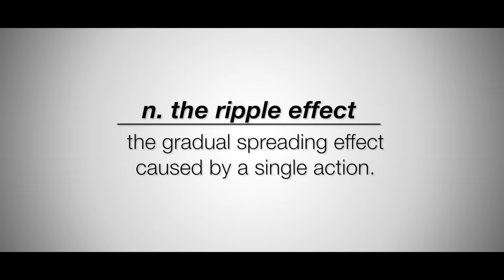Action Oldham Fund Advert - 'A Ripple of Change'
Want to start a ripple of change? Give locally by texting OLDH13 with £3, £5, or £10 to 70070 or go - "Thank you!"

The Action Oldham Fund is a Charitable Fund that supports local good causes with grants, so they can make a difference to local lives. Currently on average  £8 in every £10 an Oldhamer gives to charity goes to a national of overseas charity.  Whilst this is valuable, we aim to encourage more local giving so that the group  our friends, relatives, neighbours benefit from are supported to improve people lives.  Whether an older people's luncheon club, a local cancer support centre,  or , activities for people with disabilities, your money can make a real difference to the lives of Oldham residents. Here is an examples of recent projects we've funded:

Chadderton Park Cerebral Palsy Project.  The only project in the North West to give young people with cerebral palsy the opportunity to play and enjoy football.

Keeping Our Girls Safe (KOGS) This project works with young people to educate, inform and raise awareness of unhealthy relationships, child sexual exploitation and grooming. The aim is to empower young people to make positive life choices and choose healthy relationships.

Video created by Captive North 2015.